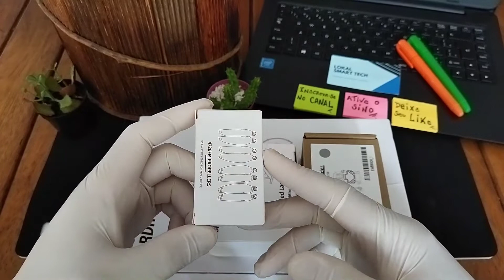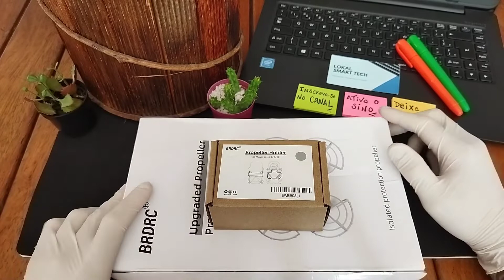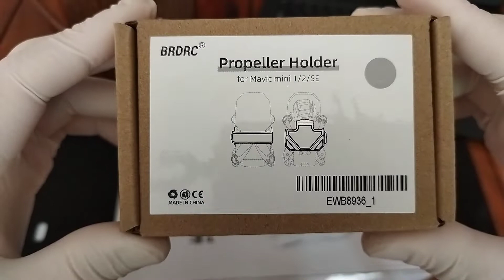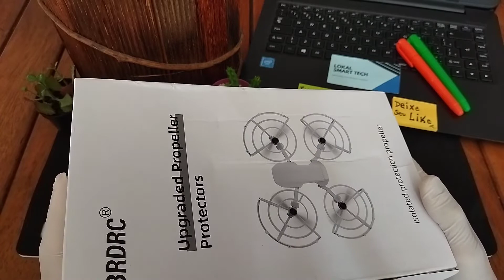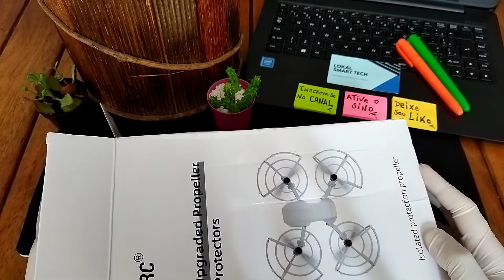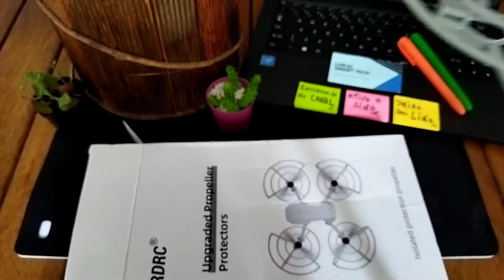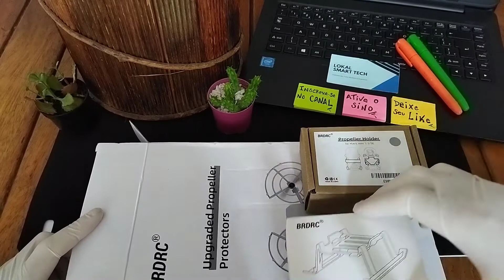✅ Drone DJI Mini - Acessórios Que Você Precisa ter Em Seu Mini [DJI]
Conheça alguns acessórios que você precisa ter em seu drone mini da DJI, os acessórios são compativeis com os modelos mini da dji, mavic mini, dji mini 2 ou dji mini SE, toda linha mini da dji.

Bem vindos ao canal Lokal Smart Tech, o seu canal voltado para as novidades em tecnologia, equipamentos eletronicos inovadores, dicas de produtos, analise completa, importações, tutorias e muito mais! Aqui você fica por dentro dos lançamentos e novidades da Lokal Smart Tech, mas tambem encotra analise de produtos para meu uso pessoal e lazer, que vou dar todos os detalhes para vocês...

Siga nossa pagina no Instagram e facebook e não perca as novidades!

🔴 Playlist Lokal Smart Tech

Aqui você tera muito conteudo sobre as principais novidades em tecnologia, muito smartwatch, fones bluetooth, drones, brinquedos eletronicos, acessorios gamer, relogios, importações no geral, todas as novidades em 3 videos por semana inicialmente.

✅ Segunda de detalhes com a Nathy
✅ Quarta e sexta de análises, unboxing, comparativos e tutoriais com o Léo